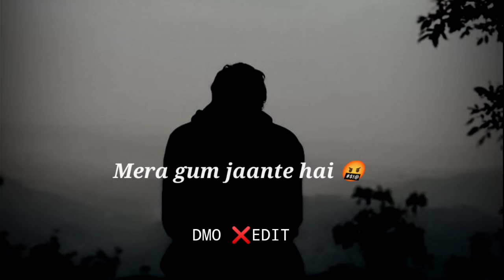🔥Sirf 2 Log new sad shayari status😥broken heart sad status😥new sad status😭2022 sad status DMO EDIT//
✔️Support Me Friends 𝕊𝕦𝕡𝕡𝕠𝕣𝕥 𝕞𝕖 𝕗𝕣𝕚𝕖𝕟𝕕𝕤
Suggestions⌨️Keywords🔍Search 🔍

Bad boys attitude shayri status
bad boy attitude status for whatsapp
bad boy song whatsapp status lyrics
Attitude shayri status
Attitude shayri status for Boys
WhatsApp status attitude
Attitude shayri status Black Background
Attitude shayri Black screen status
Gaurav Choudhary Attitude shayari status
Gaurav Choudhary Attitude shayari status All
Gaurav Choudhary Attitude WhatsApp status
Vobby attitude shayri status
Vobby attitude shayri status  All
manvinder mani Attitude shayari status
Black screen whatsapp status Love poetry/shayri
Black screen WhatsApp status
Black screen WhatsApp status Love mashup
WhatsApp status Love song Punjabi
black screen WhatsApp status Love
Very sad shayri emotional shayari WhatsApp status
Bad Boy attitude shayri
Maninder mani Black screen status
whatsapp status
Trending Lyrics whatsapp status
Lyrics Leaf WhatsApp status
Lyrics new_Leaf font whatsapp status
    Hastags # Search 🔍🔍
                     𝔸𝕔𝕥𝕤
***       (D)(M)(O) (✔)(️) (E)(D)(I)(T)

 √√                   𝓓𝓜𝓞 ✔️ 𝓔𝓓𝓘𝓣

      𝑳𝖔ᴠ𝚎 💞𝐲𝕠𝜐 𝑴𝒚 💗 𝔉𝘳𝖎ⅇ𝕟𝒹𝘀
10v3 💞y0u My 💗 Fr13nd5
̷L̷o̷v̷e ̷💞̷y̷o̷u ̷M̷y ̷💗 ̷F̷r̷i̷e̷n̷d̷s❤️❤️❤️❤️